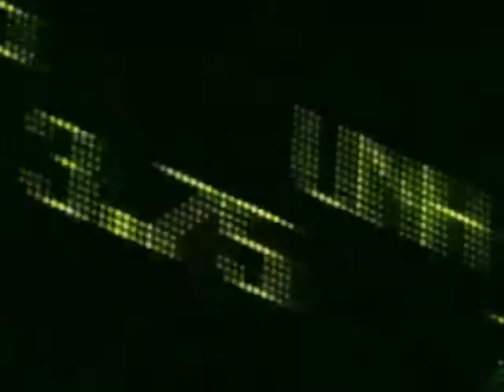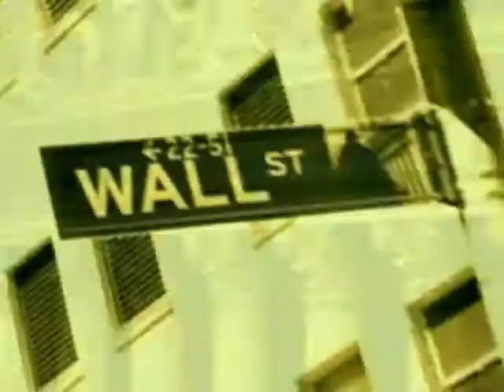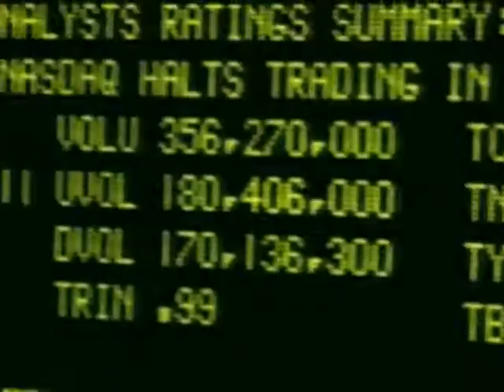John Bradshaw Layfield (JBL) 6th Titantron (2006-2007 Entrance Video)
Tron Used: WWE Smackdown 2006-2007
Released

Song Title: "Longhorn" (V2) (With Cow Bells Intro)